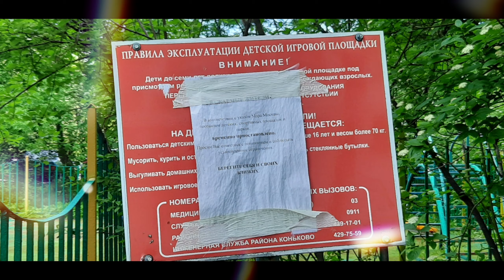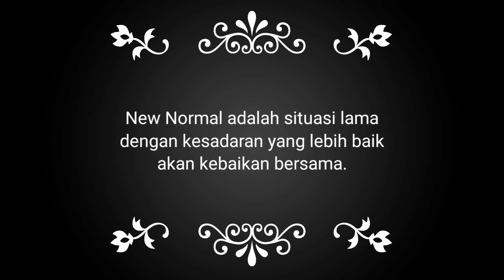Seperti apa New Normal ala Rusia? (What is New Normal in Russia?)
Seperti apa New Normal ala Rusia?
New Normal ala Rusia : belajar alam sekitar rumah

New Normal di Rusia? Apa saja yang bisa dilakukan?
Kali ini video kami akan menceritakan mengenai apa itu New Normal buat kami di Rusia khususnya di kota Moskow. Salahsatunya adalah belajar mengenal dan memahami alam sekitar mulai dari sekitar rumah. Dengan menghargai kita bisa menjaga dan melestarikan alam.
Di video ini kami akan melakukan perjalanan singkat mempelajari alam sekitar yang ada dekat rumah. Tentunya kami memperhatikan semua protokol kesehatan new normal yang sebentar lagi akan terjadi diseluruh dunia. Begitu juga dengan Bangsa Rusia, sebentar lagi akan memasuki era normal baru tersebut.
Perjalanan singkat kita akan dimulai dari mengenal tumbuhan одуванчик atau bunga jombang yang sangat berguna bagi kesehatan manusia, kemudian dilanjutkan dengan mengamati danau yang menjadi lebih bersih dan penuh dengan alga yang menjadi makanan utama bebek danau karena 2 bulan tidak dijamah oleh warga. Tujuan selanjutnya adalah pohon maple atau клён khas Rusia.
Selanjutnya adalah pohon birch atau берёза yang sarinya sangat baik untuk kesehatan, lalu pohon рябина (rowanberry) makanan utama bagi burung gagak dan dara. Selanjutnya kita akan melihat rumput подорожник yang membantu mengeringkan luka ditubuh. Terakhir adalah pohon kastanya каштан yang buahnya dapat dimakan dan berguna bagi kesehatan. Lalu sebelum masuk kembali ke rumah, bunga syringa atau сирень. Semoga pengenalan alam ini juga berguna buat kita semua.
NEW NORMAL : SITUASI LAMA DENGAN KESADARAN YANG LEBIH BAIK AKAN KEBAIKAN BERSAMA.
New Normal : New happiness, New hope, New world without hate and just love.

NB: Di video, kami menggunakan dua bahasa yakni bahasa rusia dan bahasa Indonesia yang semata kami gunakan sebagai alat komunikasi kami dengan anak-anak.

New Normal ala Rusia : belajar alam sekitar rumah,New Normal,New normal Indonesia,alam sekitar rumah,new environmental paradigm,new normal rusia,new normal rusia 2020,Stranger things from russia with love,istri rusia,umur,from russia with love,abjad rusia,birch tree,kastanya,syringa,masyarakat,orang indonesia di rusia,protokol kesehatan new normal,jalan-jalan,new norma;,new noemal,bangsa rusia,bahasa rusia,bahasa indonesia,normal baru,pandemi